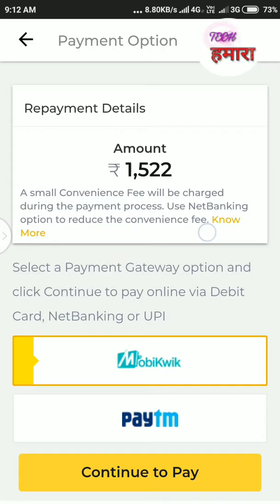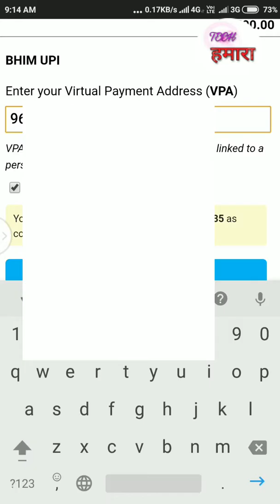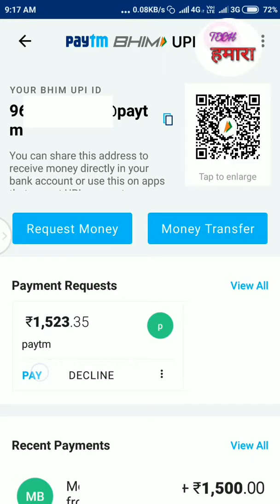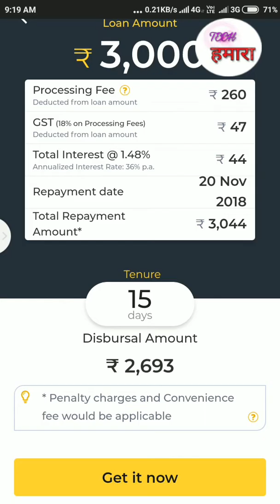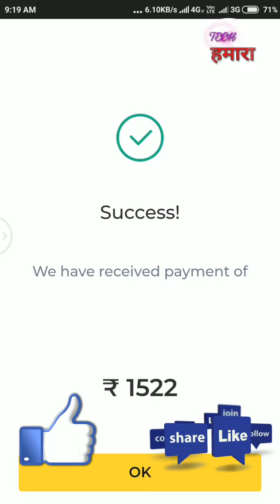How to Repayment Credit Bee loan on mobile in hindi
क्रेडिट बी
पे रिपेमेंट पर कितना रू चार्ज लेता है ?

इस वीडियो में बताया है कि credit bee repayment पर कैसे charge करता है।

how to install and make old tv to android tv and debian os in raspberry pi 3 in hindi